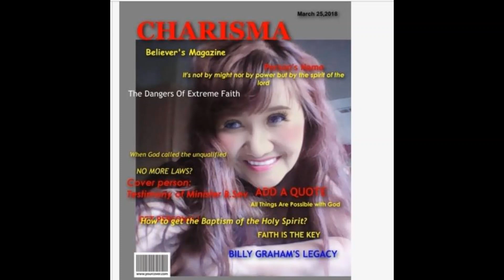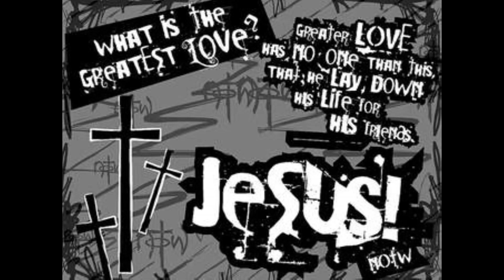BHABY SEVE'S SHOW 11/02/2020 "A worldwide variety show for Jesus"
This is my first radio program spinned after many years not working on media. Certainly, I am back with this calling because God wants to use His children to share His love to the world through testimonies,stories,songs,talents of the saints of God all over the world.